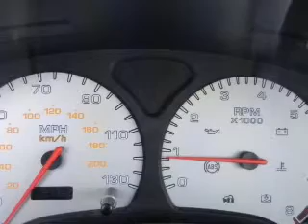2005 Saturn L300 - Owosso MI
Year: 2005
Make: Saturn
Model: L300
Trim: Base
Engine: 3.0 liter 6 cylinder 24 valve
Transmission: 4-Speed Automatic
Color: Silver Platinum
Mileage: 127482
Address:
1500 E. Main St.